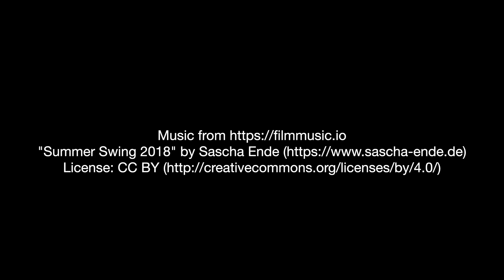A Show with Cookies - Rochester Fringe Trailer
“A deceptively simple show, performed by the immensely talented Marino with wit, imagination, and skill. It’s a bright, colorful, and altogether adorable….” - Rochester CITY Newspaper.

“Katherine’s performance had me smiling from ear to ear from the very first moment she walked onto the stage with her colorful, multi-layered, poofy skirt, donned an apron, and started 'baking' her outrageous, magical muffins.  Reminiscent of a young Lucille Ball, her character's big, wonder-filled eyes may fool you into thinking she is naive, but you soon discover she is the cleverest person in the room.” -- Audience review

Marino's extensive career includes work as a choreographer, dancer, teacher, circus performer, puppeteer, director and producer.